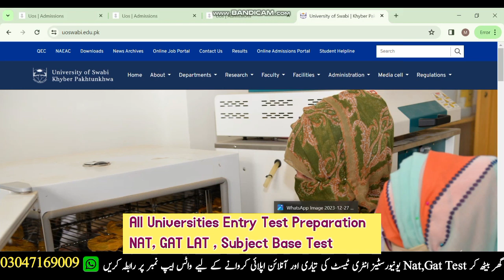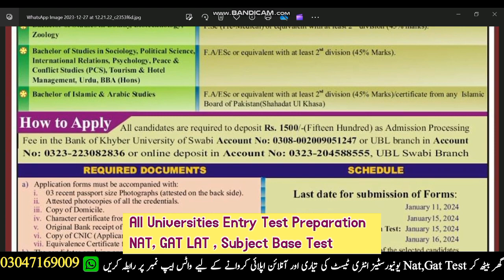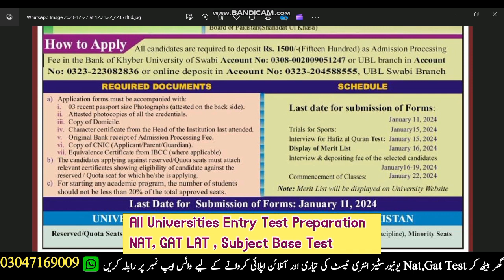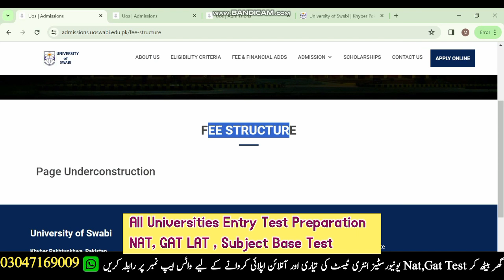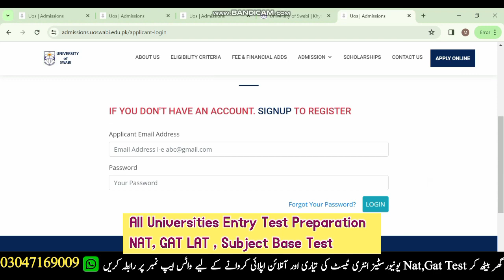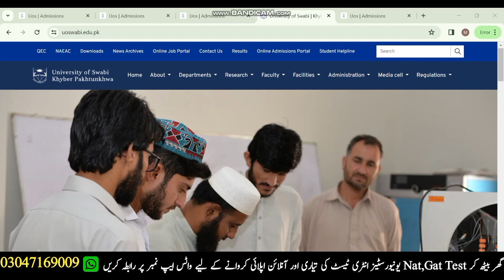University of swabi spring admission 2024 | UOS | Univeristy of swabi